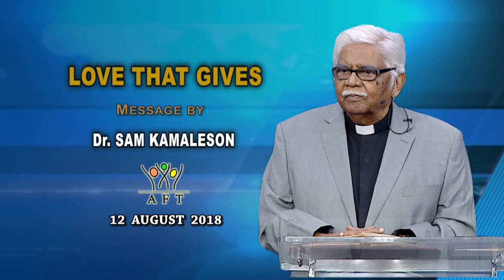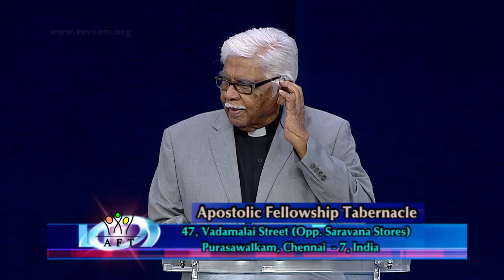Love that Gives - Dr. Sam Kamaleson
This is a LIVE recording of AFT Church Service, from our Chennai campus in India.
Message Title: Love that Gives
Message Date: 12 AUG 18
Speaker Name - Dr. Sam Kamaleson
Language - English